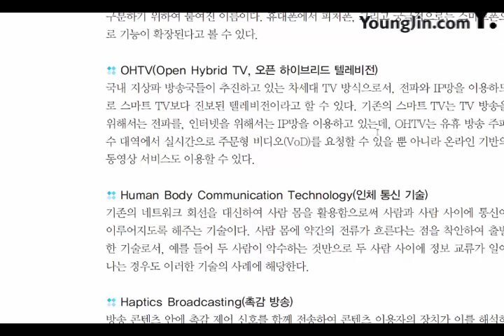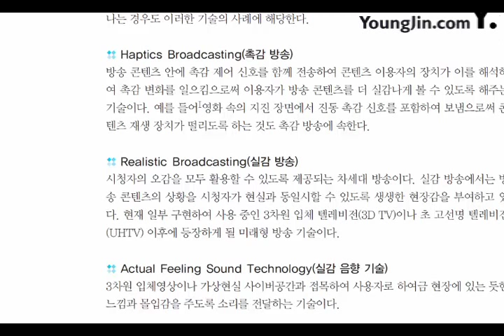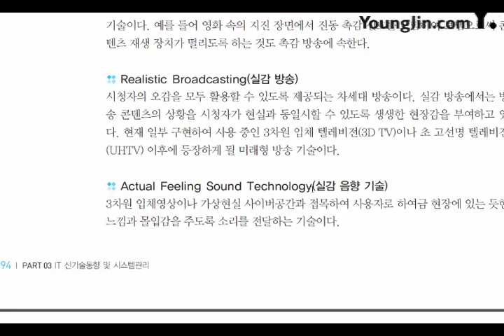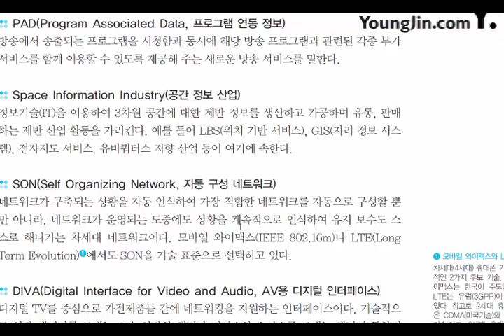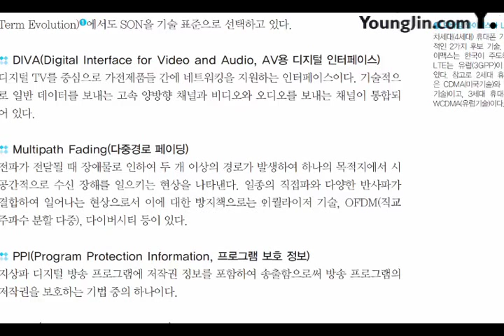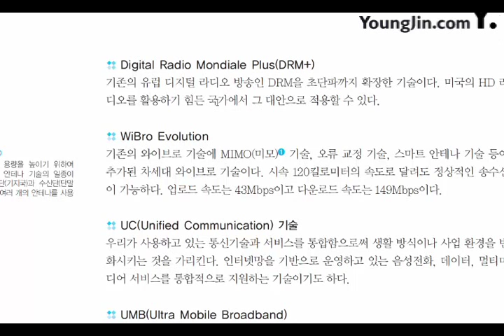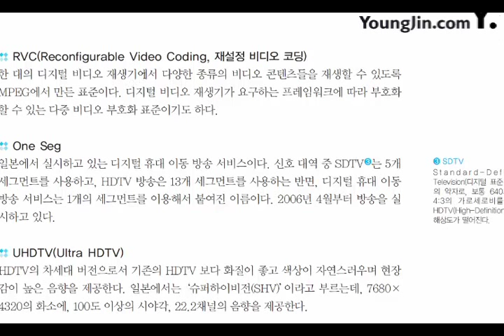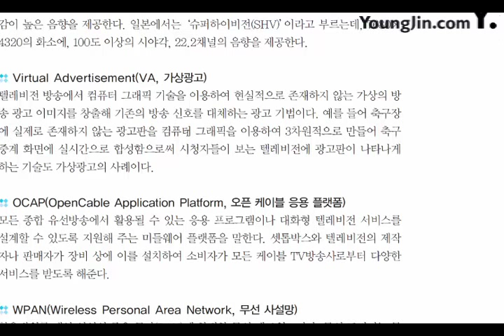[2017] IT 신기술동향 및 시스템관리_방송 및 통신 분야